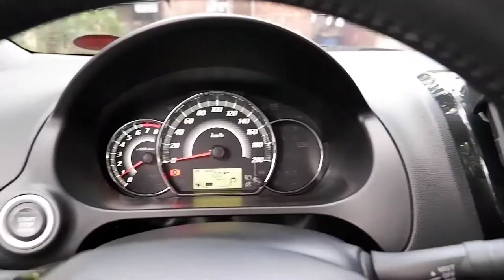Car Trip with a Malshi (Maltese + Shih Tzu) puppy | Mitsubishi Mirage G4 GLS 2019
Took my Malshi (Maltese + Shih Tzu) on a car trip. She is strapped on a doggy seatbelt.